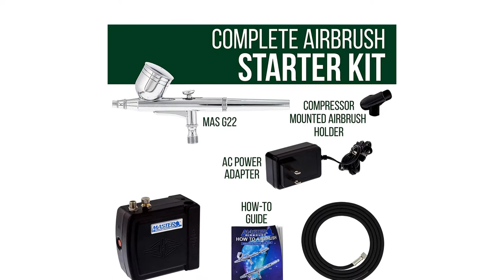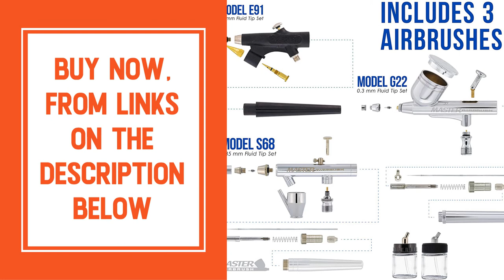Top 10 Best Airbrush Kits in 2021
👉Check The More on Aliexpress
Best Airbrush Kits in 2021

10.NEO CN Gravity Feed Dual Action Airbrush, A unique 0.35-mm needle and nozzle combination for finer detail spraying and medium-sized spray patterns

09.Gocheer Mini Airbrush Kit, Dual-Action Air Brush Pen Gravity Feed Airbrush for Makeup Art Craft Nails Cake Decorating Modeling Tool with Airbrush Cleaning Set

08.Master Airbrush Multi-Purpose Airbrushing System Kit with Portable Mini Air Compressor - Gravity Feed Dual-Action Airbrush, Hose, How-to-Airbrush Guide Booklet - Hobby, Craft, Cake Decorating, Tattoo

07.Badger Air-Brush Co. Model 105 Patriot Fine Gravity Airbrush, Stainless Steel

06.Paasche Airbrush TG-3AS Gravity Feed Airbrush, he TG is Paasche's highest end airbrush and delivers the finest detail of all our models

05.Master Airbrush Cool Runner II Dual Fan Air Compressor Airbrushing System Kit with 3 Professional Airbrushes, Gravity & Siphon Feed - 6 Primary Opaque Colors Acrylic Paint Artist Set - How To Guide

04.Iwata-Medea Eclipse HP CS Dual Action Airbrush Gun / Gravity Feed

03.Master Airbrush Multi-purpose Gravity Feed Dual-action Airbrush Kit with 6 Foot Hose and a Powerful 1/5hp Single Piston Quiet Air Compressor

02.Master Airbrush Cool Runner II Dual Fan Air Compressor Professional Airbrushing System Kit with 3 Airbrushes, Gravity and Siphon Feed - 6 Primary Opaque Colors Acrylic Paint Artist Set - How to Guide

01.Powerful Master Airbrush Airbrushing System with 3 Airbrushes, 6 U.S. Art Supply Primary Colors Acrylic Paint Set - Cool Running 1/4 hp Twin Cylinder Piston Air Compressor with Air Storage Tank